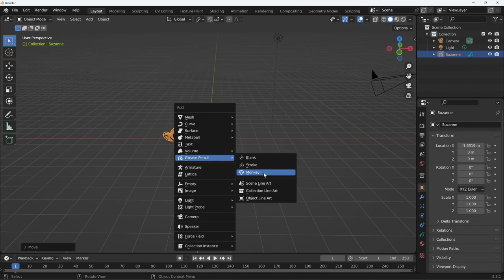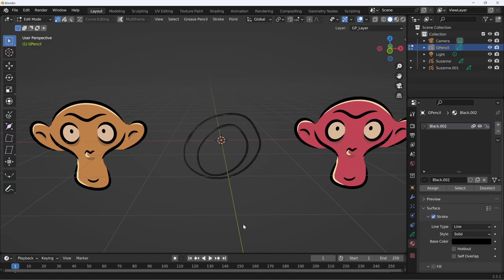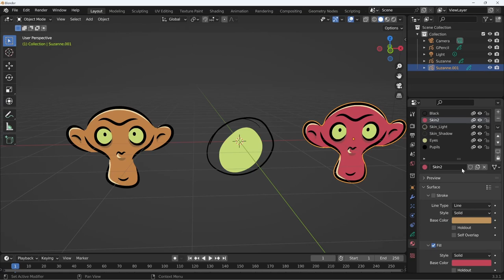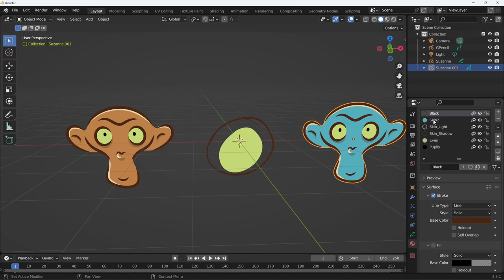Blender 3.3 Grease Pencil - 07 - Condividere o differenziare materiali tra più oggetti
Lezione 07 - Condividere o differenziare materiali tra più oggetti